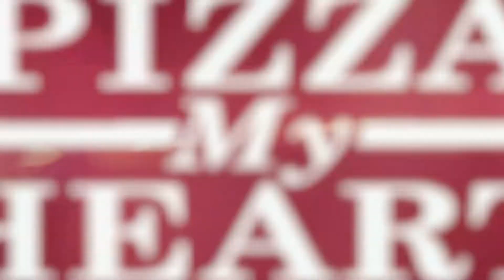PMH Valentines 2021